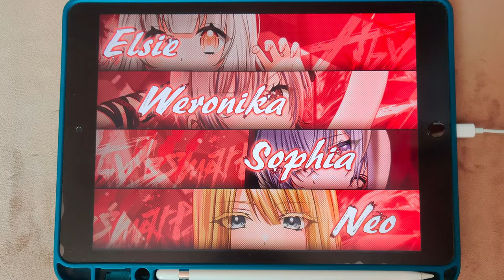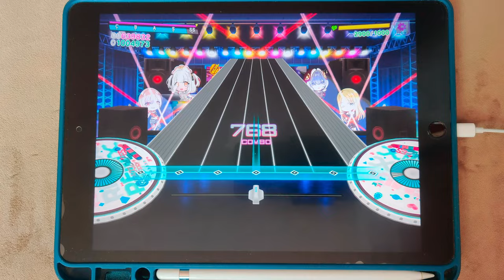【D4DJ Groovy Mix】제육감 (第六感) (EXPERT 13+) PFC(MAX-4) [Hand Cam]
* 동영상 정보 *
- 게임 : D4DJ Groovy Mix(グルミク)
- 악곡 : 第六感 (제육감)
- 아티스트 : Reol (Cover by Abyssmare)
- 카테고리 : 커버
- 작사 : Reol
- 작곡 : Reol／Giga
- 편곡 : D&H(PURPLE NIGHT)
- 채보 제작자 : すばとす (스바토스)

* 라이브 설정 *
- 레인 설정
- 노트 설정
속도 : 9.6 크기 : 150%
- 판정 설정